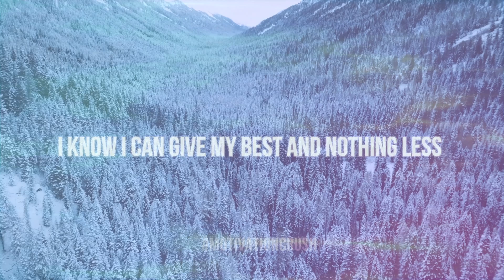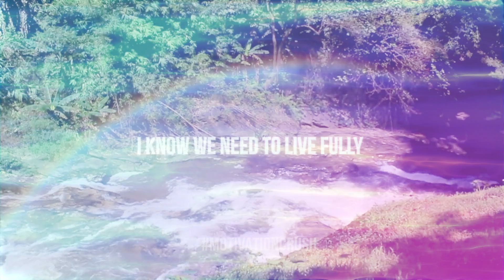Know Your Worth! | Motivational Speech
A self-improvement presentation on thriving on challenges and experiencing life with a growth mindset.

Various experiences can shape our lives, but I learned to seek a higher ground and conquer opposing thoughts.

With deep appreciation, I'm happy to share this to shift your life to into a loving state to all beings and achieve your inner purpose.

~ Love and inspiration